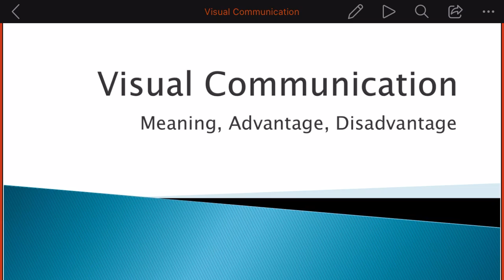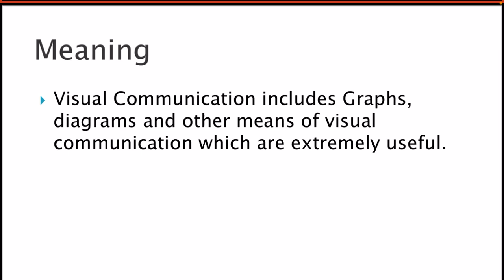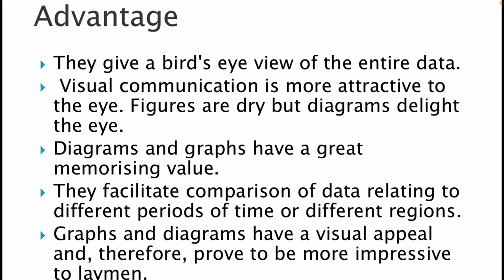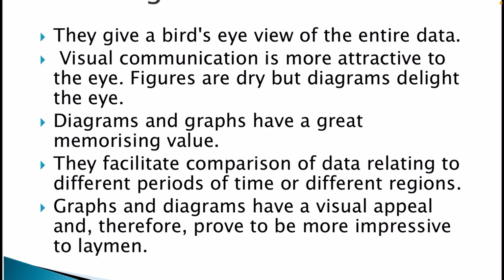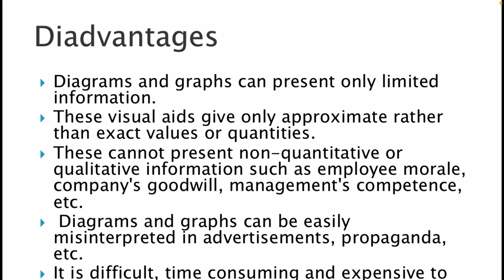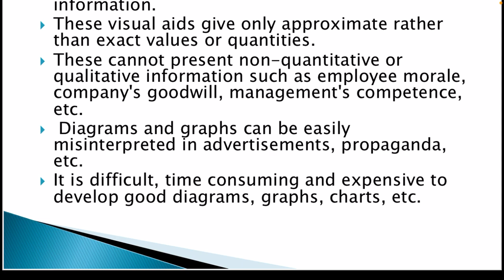Visual Communication | Meaning | Advantage | Disadvantage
Visual Communication
Business studies class 12 Secret Guess Paper